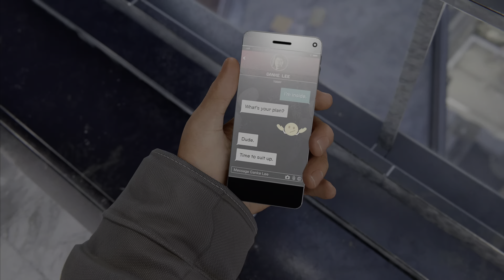Spider-Man Miles Morales PS5 Part 5 - Joining The Underground